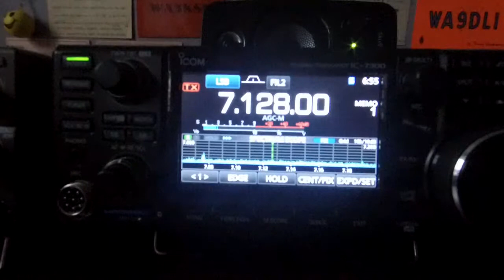40m SOTA F/G4WSB/P 22 3 19 @ 0655 UTC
F/G4WSB/P SOTA FL/NO-077 (Bois Communal dit le Grand Bochet received In Manchester England Loc IO83TL  using Icom IC-7300, Antenna Wellbrook ALA1530LN HF Active Loop (Indoors) Bonito NTi GI300 Galvanic Isolator Thanks For Watching 73 & 44 Jeff MA3112SWL
Further Information